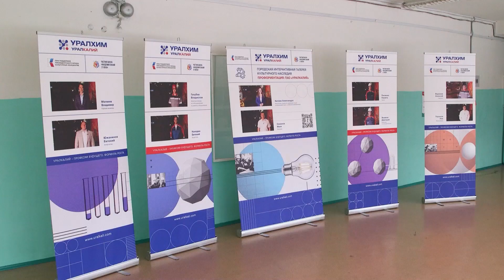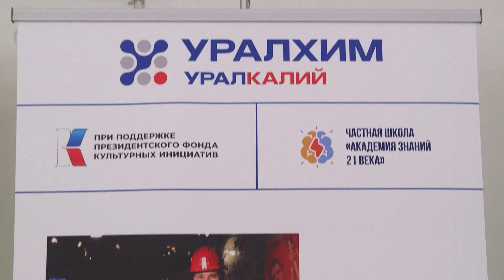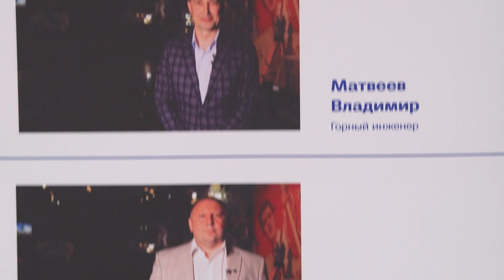Открытие выставки профессий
Заглянуть во времена Пермского периода. Пожалуй, это под силу только геологам. Подробнее об этой и других промышленных профессиях наглядно узнали ребята из третьей школы. Там открылась необычная выставка. Как простое фото превращается в рассказ из первых уст, уже знает моя коллега Екатерина Зебзеева.